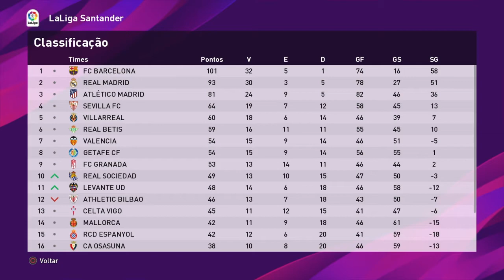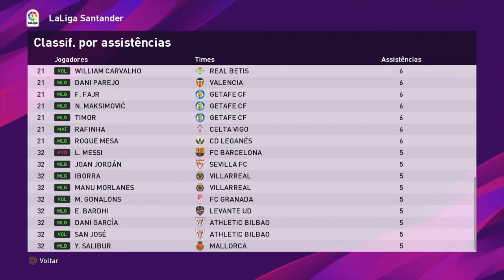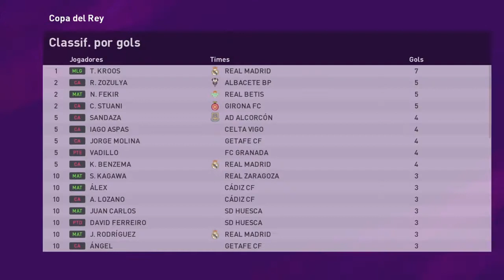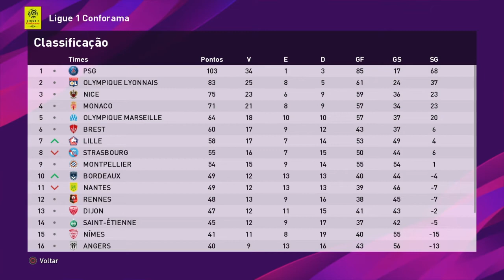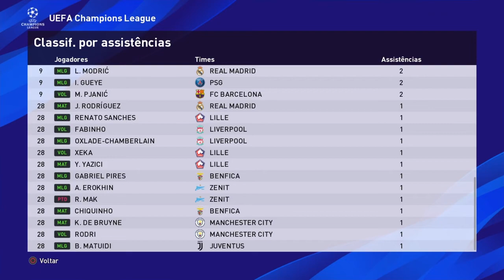O que aconteceria se NEYMAR VOLTASSE ao BARCELONA? - PES Experimentos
E SE NEYMAR RETORNASSE AO BARCELONA, O QUE ACONTECERIA?
instale nosso Option File do Brasileirão no PES 2020: (Nova Versão!) 👇

O video com título "O que aconteceria se NEYMAR VOLTASSE ao BARCELONA? - PES Experimentos", faz parte da série de PESExperimentos do canal